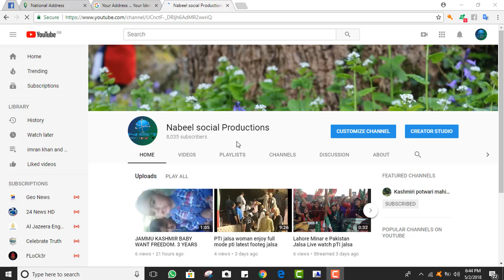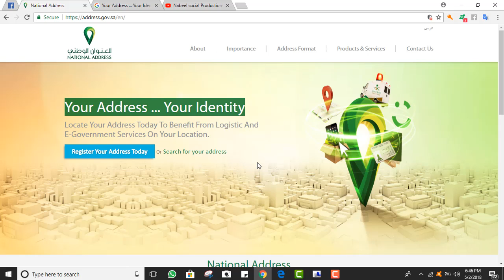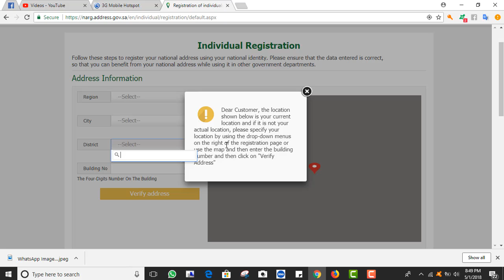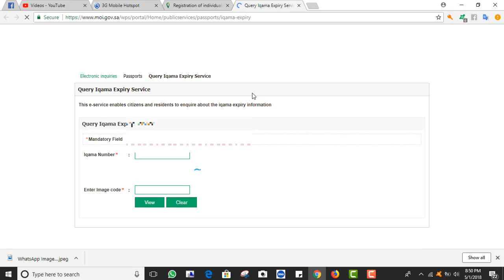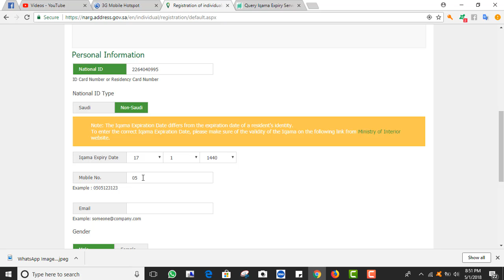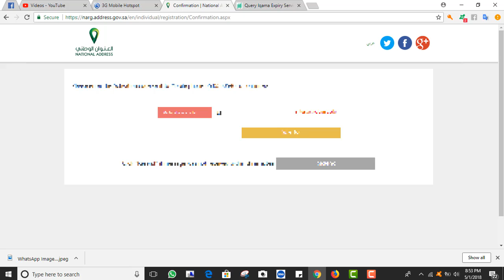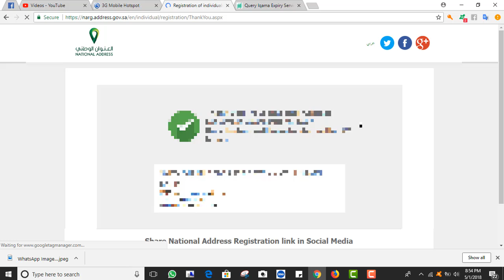National Address saudia arab very importand April the address will be required for transaction urdu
Starting from April 15, 2018, the national address will be required for all your banking transaction.